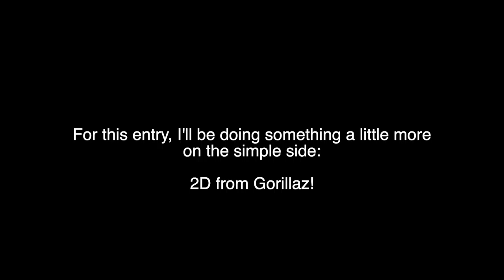Minimal Effort Sketch Season 3 - 2D (Gorillaz)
Hey guys! I'm back with another exciting entry for Season 3 of Minimal Effort Sketch. For this entry, I'll be drawing 2D from Gorillaz, a sketch that I found to be on the simpler side. Enjoy!